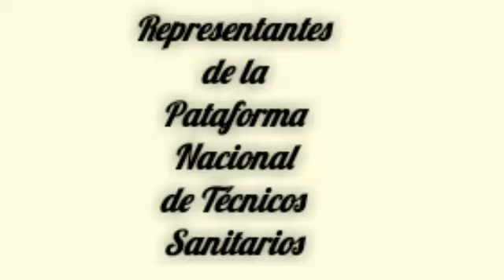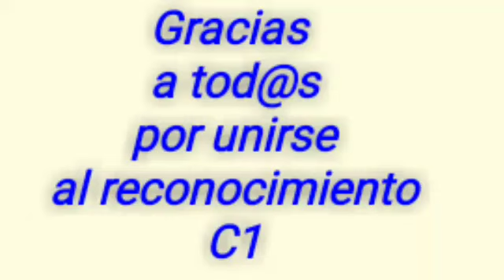ENTREVISTA A LOS PORTAVOCES DE CANTABRIA